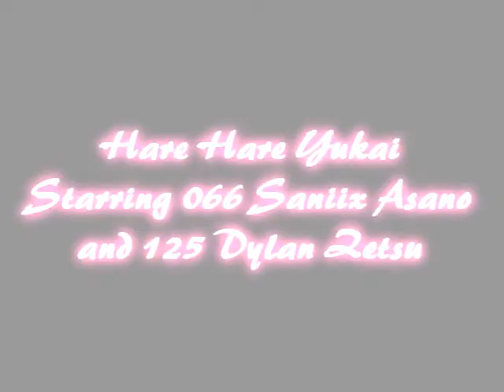MMD Saniix Asano and Dylan Zetsu- Hare Hare Yukai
lol a new model XD

so yeah...

Camera done by me. it sucks i know DX

lol random sakura blossoms because I love them XD

Motion Data. I don't know XD

Song: Hare Hare Yukai from some anime I don't remember XD

lol it's been upload frenzy I know XD

Dylan(c)well LunarZetsu on DA ( I just made the model for him )
Saniix(c)Me of course